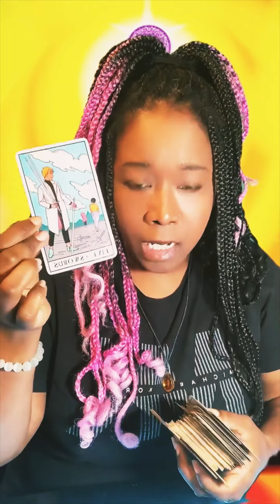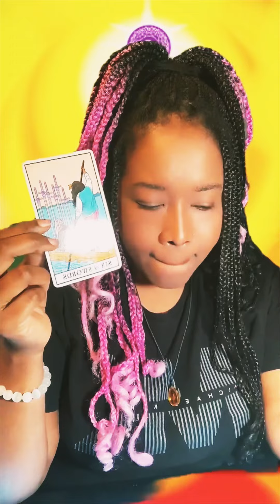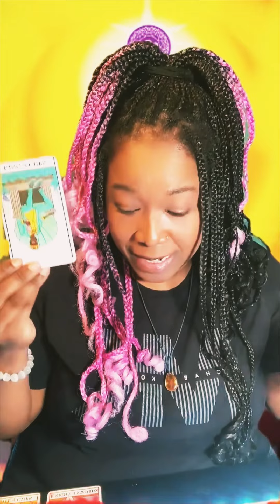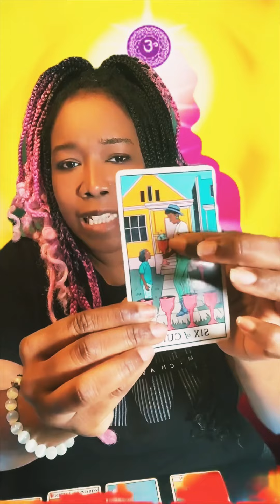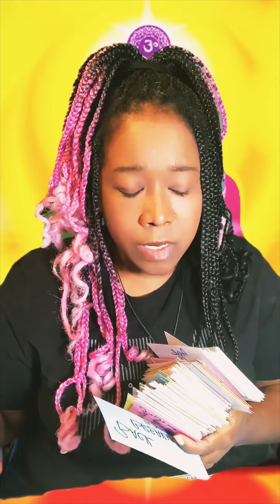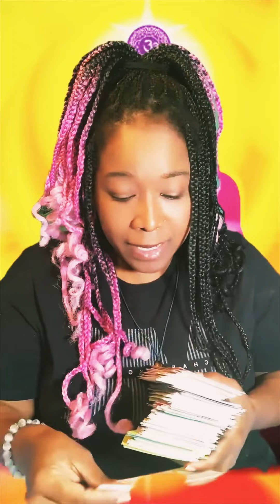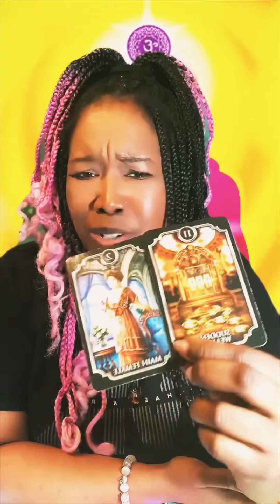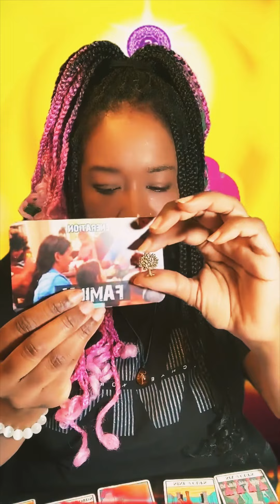Collective Reading☀️ The Solution To Your Problem Is Here Confirmation & Clarity🙌🏾